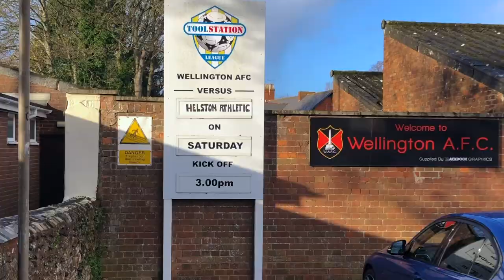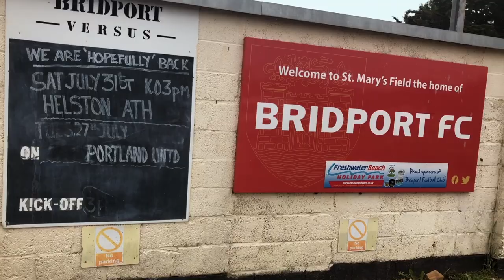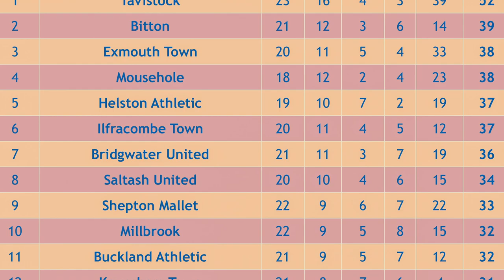PIRAN FILMS 2021 NON LEAGUE FOOTBALL REVIEW PART 2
Part 2 review of non league football in the south west of England and following the fortunes of Toolstation Western Premier League club Heltston Athletic. Indebted to Helston manager Steve Massey for his investment in this on-going project and the players, coaching staff, officials for letting me film them. Thanks also to my narrator, Roger Crisp, commentators Gareth Davies, Dave Deacon, Dave Gibbins and Tom Howe, and second cameraman, young Travis.